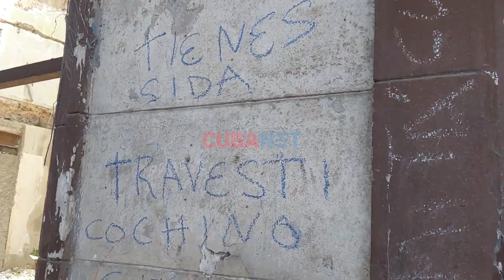Hotel Nueva Isla de Cuba, en La Habana: entre los condenados a morir